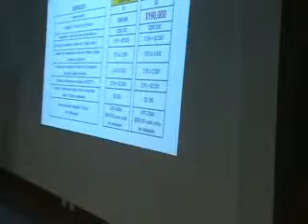Pymes Afiliadas Camara Comercio Ibagué Unionlideres com. Ninguna Pyme Colombiana Sin WEB 2.0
Vídeo del Evento realizado el 29 de Julio de 2009 en la Cámara de Comercio de Ibagué en el marco del programa Unionlideres.com. Ninguna Pyme Colombiana Sin WEB 2.0. Gestor - Luis Carlos Chaquea.